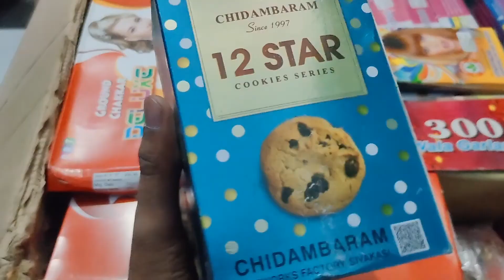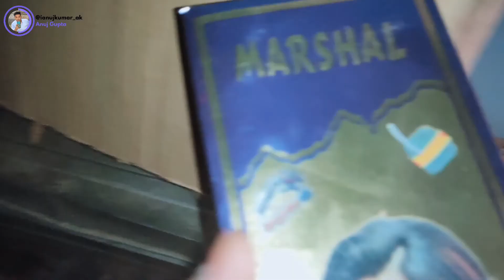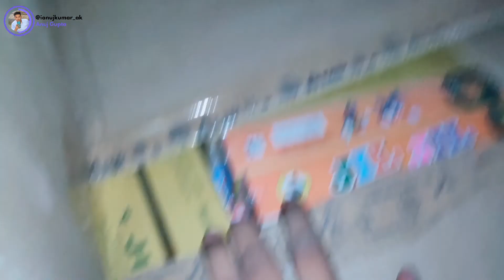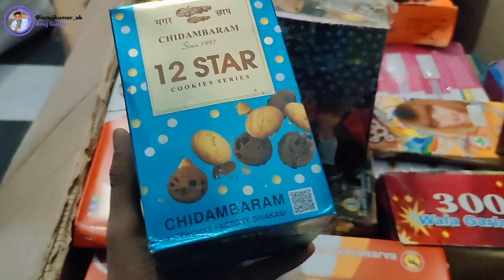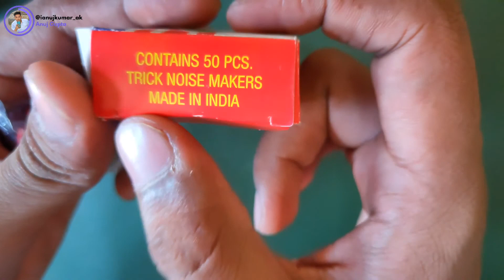Cheapest Crackers On Wholesale Price | Firecrackers Shoping On Diwali 2021 | Diwali Vlog 2021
It's Me Anuj.😎

Keep Support My YouTube Channel.🤝

Mr.Anuj😎